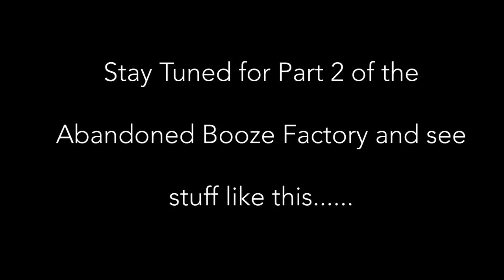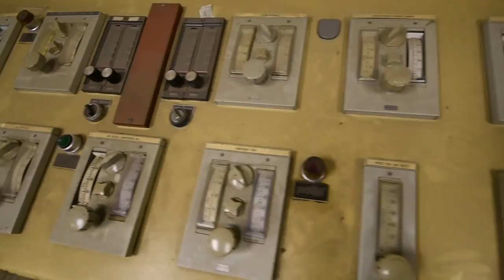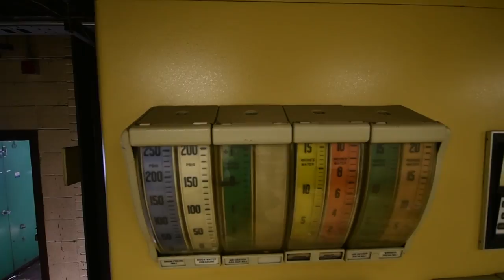[PART 2] - We Explored an Abandoned Alcohol Factory (POOL TABLE LEFT BEHIND!)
In February of 2018 exploring partners  RiddimRyder, Carlo Paolozza and I made another road trip to Quebec recently to hopefully redeem ourselves from our last trip there which resulted in an 80% fail rate, only seeing two locations from a list of at least 10 spots, one being a large abandoned cathedral and the other a smaller abandoned church.

Half way there on the highway we pulled into a rest stop only to find that I had a flat tire, this was NOT a good start.

Our first location on the agenda was this distillery, we had good intel from Decontstrukt, Urban Downfall and Ludovic that this would be a good spot to hunker down and crash for the night once we arrived. Problem was when we got there not only was is -20 outside, there was a recent heavy snowfall that was causing a problem for accessing the property.

We finally realized we were at the wrong part of the perimeter, we made our way into the fence line and just about WIPED OUT about 10 times on the pavement that now resembles an ice rink.

Once inside however all was good, the familiar hum of power and some nice warm air on our chilled faces was all we needed. We quickly navigated through to find our sleeping quarters for the night, a small temperature controlled room with a loud as HECK heater that kicked on and off every 15 mins or so.

We dropped our gear and spent 3 hours or so exploring, shooting photos and video in the areas where we could use our lights. Getting a good feel for the place so we could get right to work in the morning.

3:30am we all hit the sack on the dusty concrete floor, thank god for ear plugs, but sadly there was nowhere in the heated area to hang my hammock.

At 8:30am after a broken sleep we all woke up and started our day, shooting the large pillars in the storage areas, the pool table room, the tunnels and more.

Then we made our way out to the other buildings to discover the wooden bar, the control room and so much more industrial awesomeness. We did miss one entire building as clocks were ticking and we still had a hospital to explore in the afternoon and a drain to explore at night.